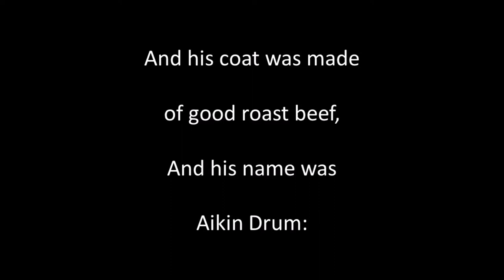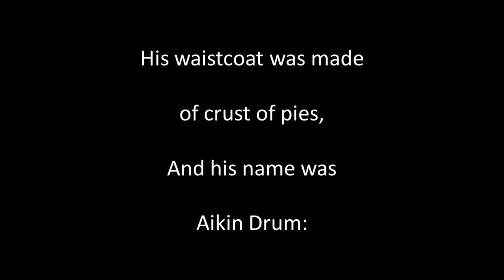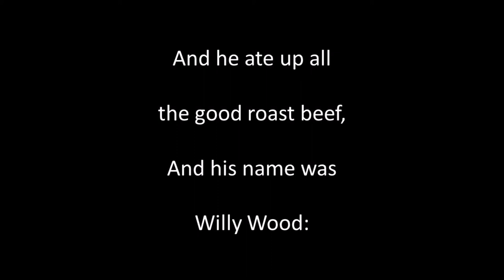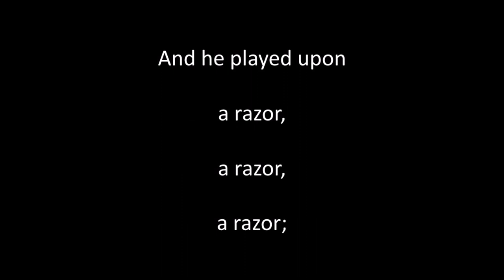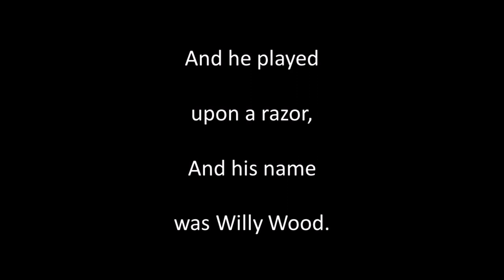Aikin Drum and Willy Wood instr